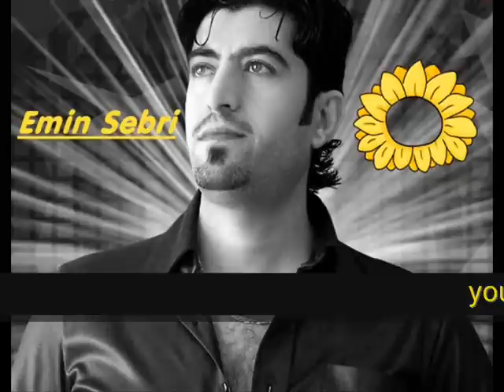Emin Sebri-gulistane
amin sabri amin sebri ameen sebri ameen sabri emin sabri emin sebri